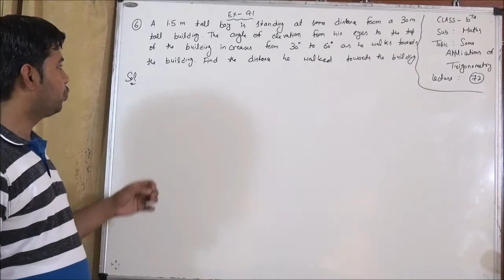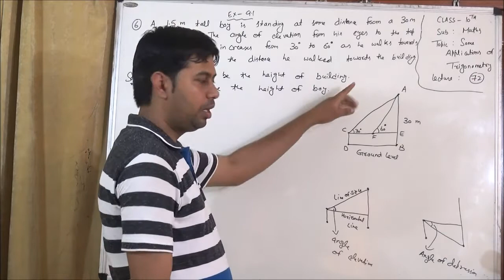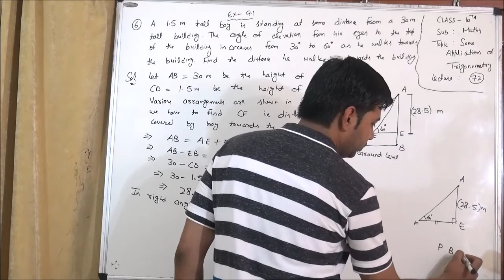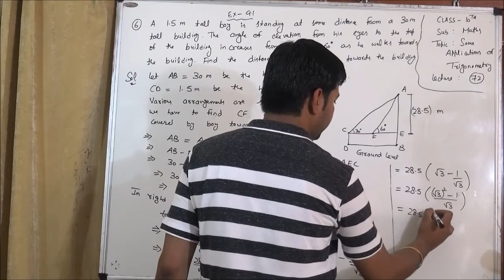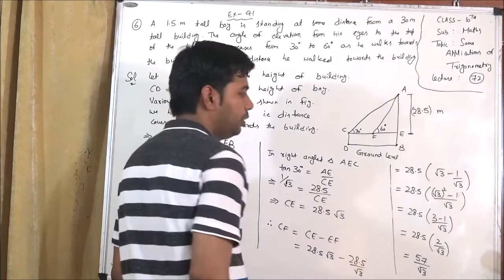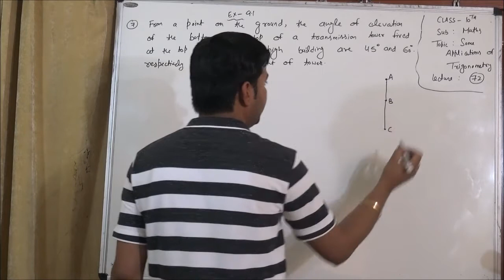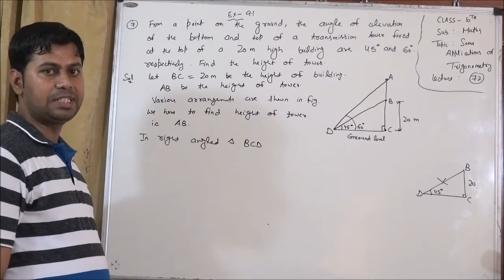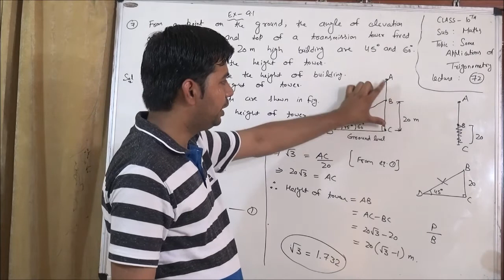10th -Maths -Lecture -72